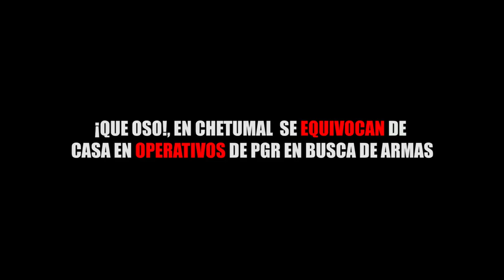¡QUE OSO!, EN CHETUMAL SE EQUIVOCAN DE CASA EN OPERATIVOS DE PGR EN BUSCA DE ARMAS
Entérate de las noticias “EN CORTO”…¡QUE OSO!, EN CHETUMAL SE EQUIVOCAN DE CASA EN OPERATIVOS DE PGR EN BUSCA DE ARMAS...